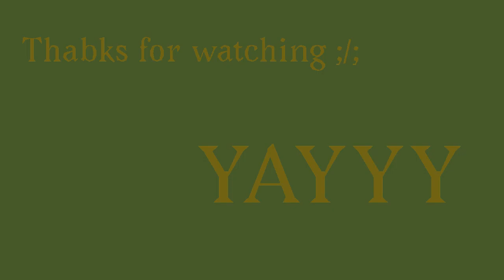Spiral staircase meme (swbg cats)